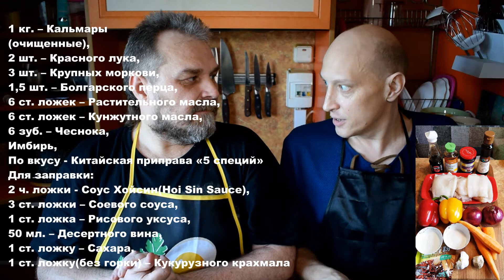Кальмары по-Китайски / Нежнейшие кальмары с овощами / Памяти Александра Кренделя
Памяти Александра Кренделя. Замечательного друга, актёра, радиоведущего, шоумена и прекрасного, весёлого человека.

Сегодня, у нас в гостях снова Александр! Готовим нежнейшие кальмары. Этот рецепт должен быть в копилке тех, кто любит вкусно и полезно питаться!

ИНГРЕДИЕНТЫ:

1 кг. – Кальмары(очищенные),
2 шт. – Красного лука,
3 шт. – Крупных моркови,
1,5 шт. – Болгарского перца,
6 зуб. – Чеснока,
По вкусу - Имбирь,
6 ст. ложек – Растительного масла,
6 ст. ложек – Кунжутного масла
По вкусу - Китайская приправа «5 специй»
Для заправки:
2 ч. ложки - Соус Хойсин(Hoi Sin Sauce),
3 ст. ложки – Соевого соуса,
1 ст. ложка – Рисового уксуса,
50 мл. – Десертного вина,
1 ст. ложку – Сахара,
1 ст. ложку(без горки) – Кукурузного крахмала.

Друзья, ниже ссылки на плейлисты, в которых вы можете подобрать рецепт на свой вкус.